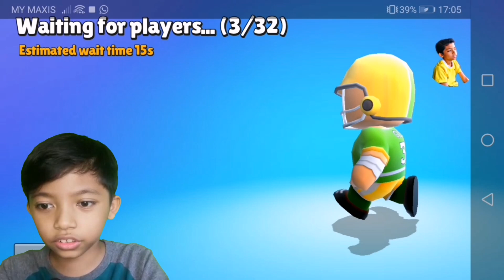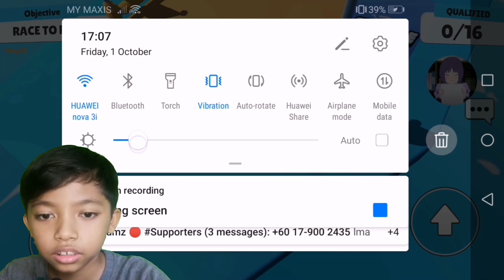MAIN STUMBLE GUYS!! AKU MAIN DENGAN KAWAN?!!